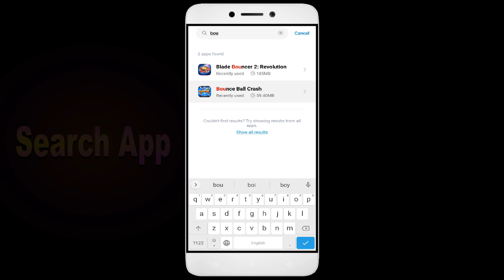How To Fix Unfortunately, Bounce Ball Crash App has stopped | Keeps Crashing Problem in Android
How To Fix Unfortunately, Bounce Ball Crash App has stopped | Keeps Crashing Problem in Android | Not Open

In this video, I'm going to show you how to fix Bounce Ball Crash apps not working. If you're having trouble with your Bounce Ball Crash app, then this video is for you!

Bounce Ball Crash is a sport that's growing in Bounce Ball Crash all over the world, and with that comes the need for Bounce Ball Crash apps. Whether you're in a Bounce Ball Crash or just interested in the sport, this video will show you how to fix your Bounce Ball Crash apps so you can play!

Fix Bounce Ball Crash not open problem,
How to fix Bounce Ball Crash all problems solve,
How to fix Bounce Ball Crash not working problem in android phone,
How to fix Bounce Ball Crash app not open problem in android phone,
Fix Bounce Ball Crash not working in android,
Bounce Ball Crash all problems solve,
Bounce Ball Crash not responding,
How to fix Bounce Ball Crash keeps stopping error in android mobile,
Bounce Ball Crash app not working problem,
Fix Bounce Ball Crash not loading,
Fix Bounce Ball Crash login error,
Bounce Ball Crash Black Screen Error,
Fix Bounce Ball Crash not open problem android mobile,
Fix Bounce Ball Crash not working problem,
Black Screen Sleep,
Bounce Ball Crash black screen error fix
Bounce Ball Crash Error Black Screen
How to fix Bounce Ball Crash random crashing
How to Fix Bounce Ball Crash App Black Screen Error Problem Solve in Android & Ios
How to Fix Bounce Ball Crash App Loading Problem in Android
How to Fix Bounce Ball Crash App Loading Problem in IOS
How to Fix Something Went Wrong and the Service Failed to Start Error in Bounce Ball Crash App.
How To Fix Unfortunately Bounce Ball Crash App Has Stopped Error Problem in Android Phone.
How to Fix Solve Bounce Ball Crash App Not Working | Not Opening | Not Open | Loading Solve Problem in Android & Ios
Bounce Ball Crash not working today,
why Bounce Ball Crash is not working in my phone,
Bounce Ball Crash game not starting,
Bounce Ball Crash not starting,
Bounce Ball Crash failed to load server list,
How To Fix Bounce Ball Crash App not working | Not Open | Space Issue | Keeps Crashing Problem.

1. How to Create Auto Filter Search in Excel

2. Combine multiple columns into one cell with header information in Excel

3. How to merge data from two different columns in Excel

4  How to create user defined or dynamic filter in excel

5. Searchable Drop Down List in Excel without using VBA

6. How to Create Scroll Bar in Excel

7.How To Create Visitor Gate Pass Entry Register in Excel

8.how to create user defined or dynamic filter in excel.

9. How to use Flash Fill in Excel

10.  How to Convert data table into Picture format in Excel

11. How to highlight cell data without using any function in excel